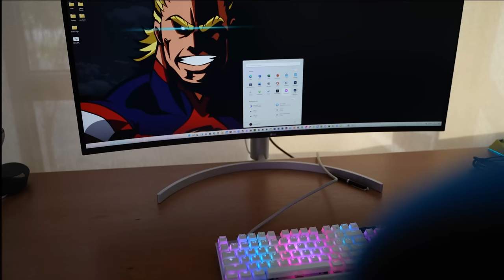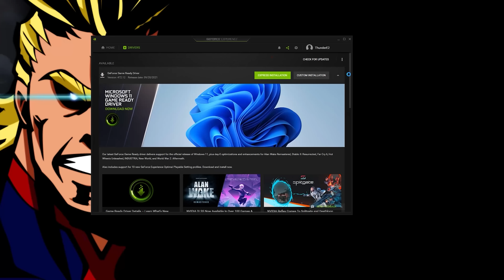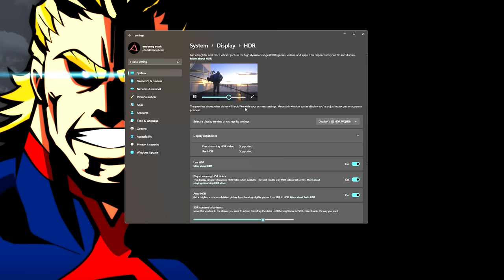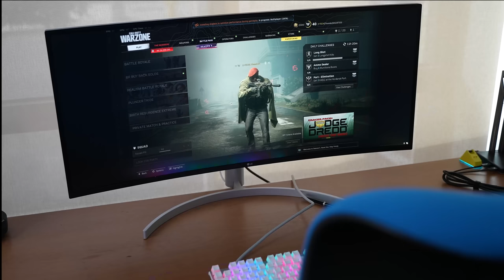Windows 11 Gaming : How good is it?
Windows 11 is here so what does gaming look like on Windows 11? What are the new features , and new experiences? Let’s find out